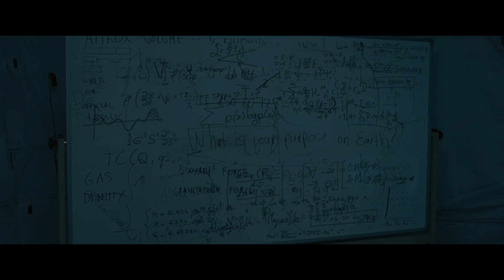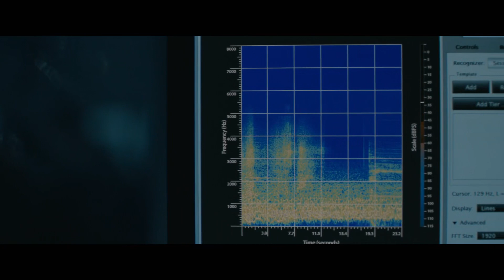Principles of Time, Memory and Language | Arrival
Ted Chiang the author of the science fiction novel "Story of Your Life" explores with Stephen Wolfram (a physicist), Jessica Coon (a linguistics consultant) some of the core story nuance of the movie Arrival through multiple scientific prisms.

This video is taken from the Blu-ray extras of the movie Arrival.